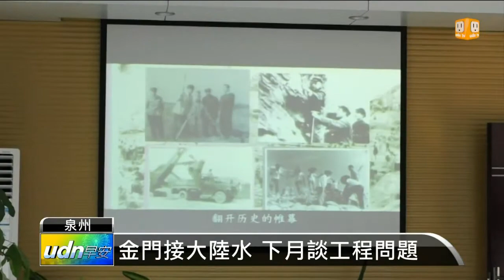【2013.10.18】金門副縣長赴泉州 讚水庫乾淨 -udn tv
海基、海協兩會，今年六月同意從大陸引水到金門，前天，金門縣副縣長吳友欽，率領團隊前往大陸泉州山美水庫履勘，吳友欽大讚水庫附近山林環繞，環境優美，而且水質相當乾淨。完整內容 , FB , Twitter , G+